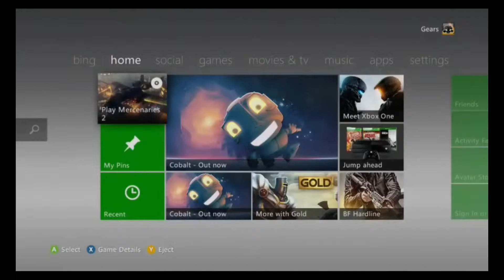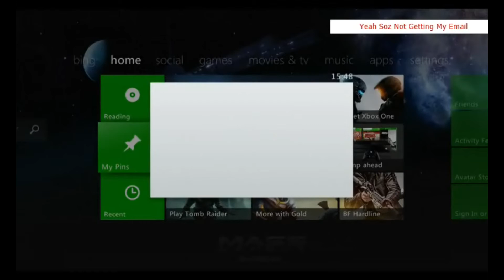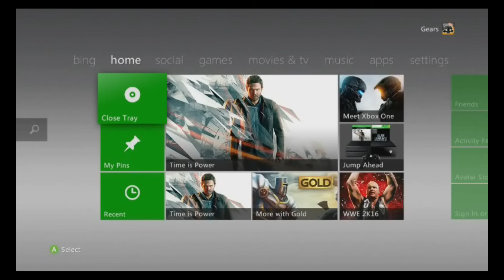GAB plays Mercenaries 2: World in Flames - ep4 - Chugging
This here is GAB's first appearance on the interwebs!
In this, Levi and Cody venture bravely into the broken world of Mercenaries 2 World in flames.
May lord have mercy on our souls...